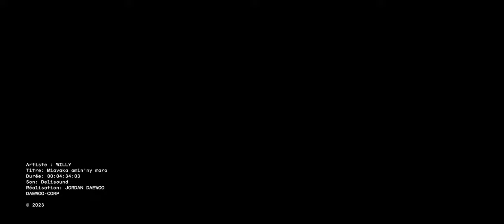Willy - Miavaka amin'ny maro (Official Video 2023)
Willy - Miavaka amin'ny maro

Real : Jordan Daewoo
Son : Delisound

Powered By @HIRA TIAKO